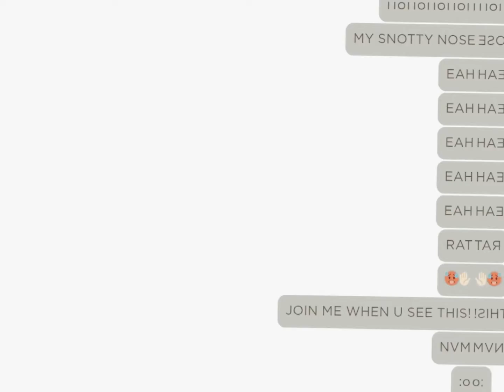Happy bd to my amazing main 🥺💕 (I’m a day early LOLL)